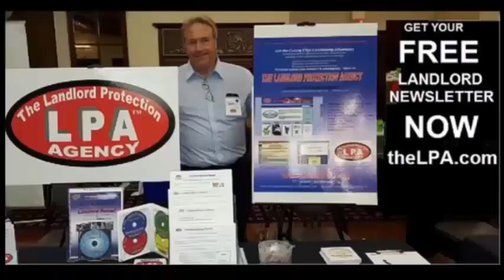Essential Clause Part 6 - Grounds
Essential Lease Clauses for which I am Thankful! Segment #6: Grounds Maintenance